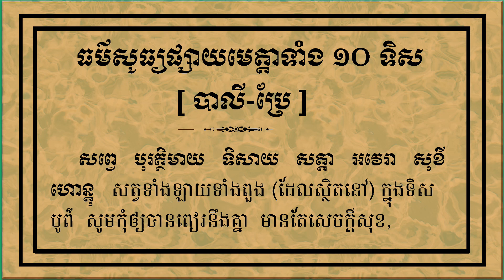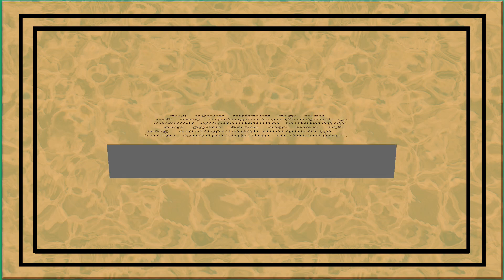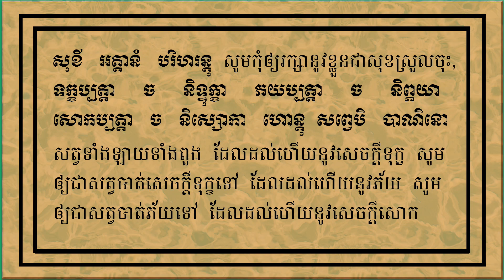ការរៀនសូធ្យធម៌ថ្វាយបង្គំៈ ធម៌ផ្សាយមេត្តាទាំង ១០ ទិស [ បាលី-ប្រែ ]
សម្រាប់អស់លោកអ្នកមានប្រាថ្នាចូលទៅមើល YouTube Channel របស់ខ្ញុំៈ